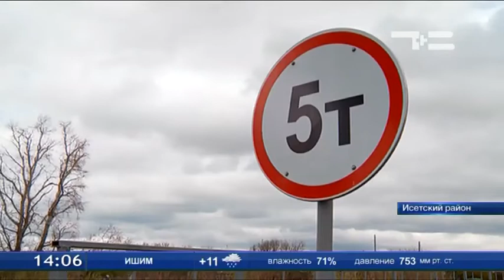В селе Вехнебешкиль открыли пешеходный переход через реку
В исетском селе Вехнебешкиль открыли новый пешеходный переход через местную реку. Старому деревянному было уже 40 лет. Он был возведен ещё во времена колхоза «Память Кирова». Давно обветшал и передвигаться по конструкции было небезопасно. Новый мост был построен за 8 месяцев.